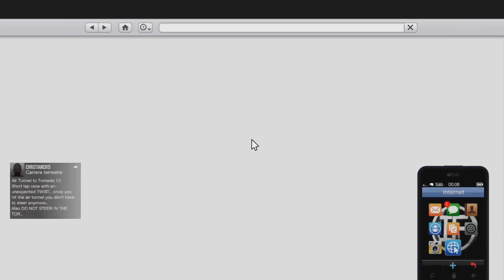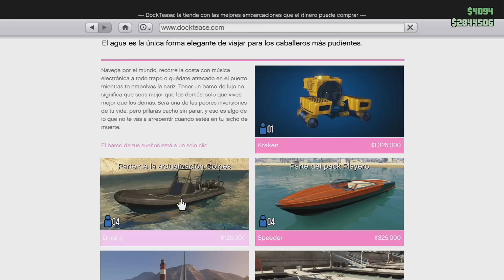GTA V Online - EL GRAN GOLPE FINAL!! - DLC ATRACOS A BANCOS - 3º GOLPE #6 - GTA 5 DLC HEIST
3º GOLPE COMPLETO

Participantes